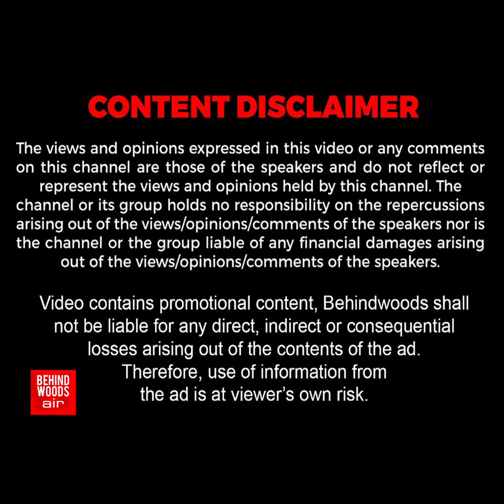"நமக்குன்னு ஒருத்தி வருவா..நம்மள தாலாட்டுவா!" Emotional-ஆ பேசிய Selvaraghavan..வைரலாகும் வீடியோ!